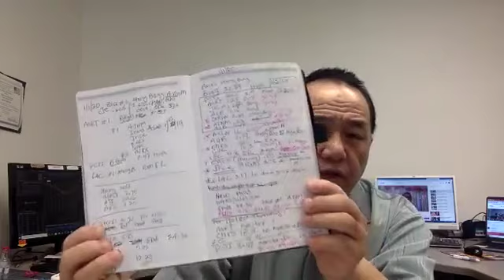Every Day Do one thing related to your goal. Txhua Hnub Ua Ib Yam Rau Koj Lub Hom Phiaj.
ທຸກໆມື້ເຮັດສິ່ງ ໜຶ່ງ ທີ່ກ່ຽວຂ້ອງກັບເປົ້າ ໝາຍ ຂອງທ່ານ. Every Day Do one thing related to your goal. Txhua Hnub Ua Ib Yam Rau Koj Lub Hom Phiaj. Mỗi ngày Làm một việc liên quan đến mục tiêu của bạn. ทุกวันทำสิ่งหนึ่งที่เกี่ยวข้องกับเป้าหมายของคุณ.